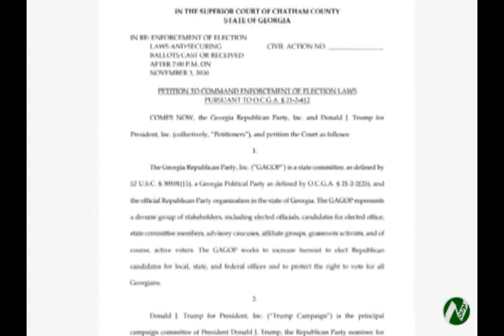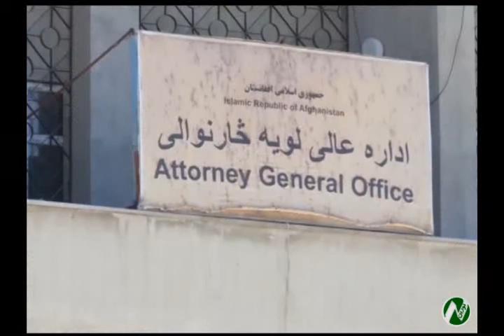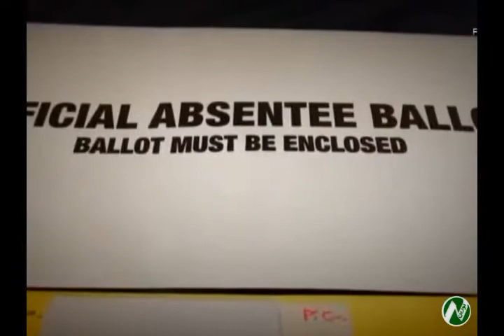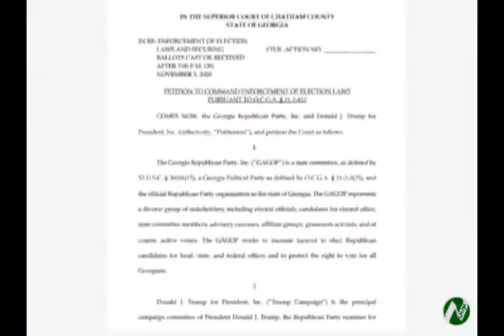خبر های ساعت ۶ تلویزیون نورین ۱۳۹۹/۸/۱۵